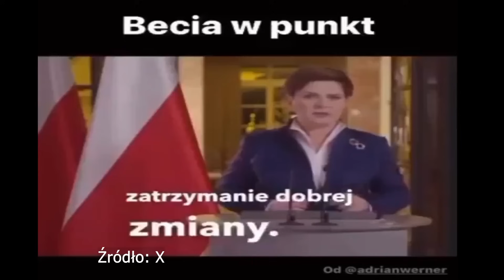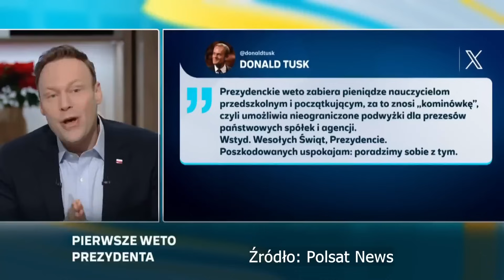Magdalena Ogórek i Walka o TVP - Jakubiak miażdży PiS - Paskowy z TVP - Mastalerek Show !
Polska Polityka - Aktualności - Wydarzenia.
TVP i nielegalni okupanci !
TVP - Kaczyński - Jakubiak - Szrot - Pereira - Szydło - Ogórek - Przydacz - Mastalerek !
Znamy paskowego z TVPiS !

Licensee:
Polityczne_Heheszki

Audio File Title:
The Mask | Logo | Short | Electro Swing | Jingle

Audio File ID:
159515

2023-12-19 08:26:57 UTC